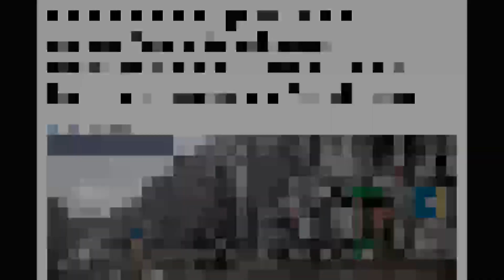‼️🇺🇦🇷🇺💥 Ultima Hora!!! Comandantes SUENAN alarmas!!! El cuello está horas de CERRARSE !!!!!⚡️ ✅💥